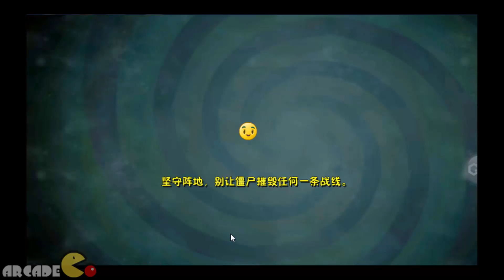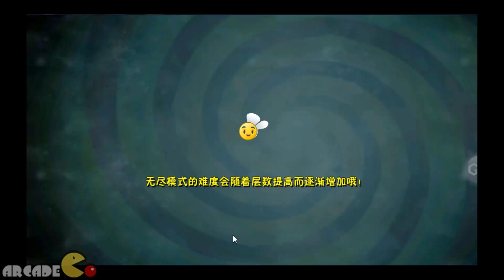Plants Vs Zombies All Stars: Kung Fu World Day 19-22 (China Version)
New Plants Vs Zombies All Stars Trailer : New Zombies, New Plants
Free Online Games, Gameplay and Walkthrough!

Plants vs. Zombies: All Stars (植物大戰殭屍: 全明星) is the second spin-off to Plants vs. Zombies 2: It's About Time presented at the EA press conference of May 6, 2014 and was released on July 3rd, 2014.
Areas,American Suburbs,Ancient Egypt,Pirate Seas,Wild West,Great Wall of China,Prehistoric Ages